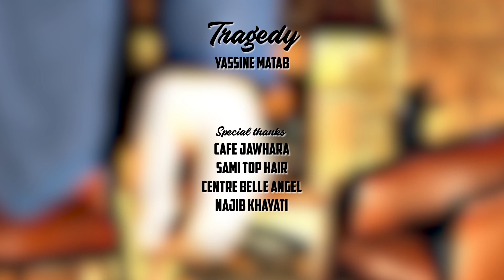ياسين مطاب - تراجيدي Yassine Matab - Tragedy /Official video/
Lyrics & music
Mohammed Khalfaoui Hassani
كلمات ألحان و توزيع
محمد خلفاوي حسني

Recording & mixing  KHALFAOUI STUDIO

Mastering
Stephe El Ouardi

Dop & editing
Amine Lkasmi

Animation text & GFX
Ayoub Stitou - Nizami